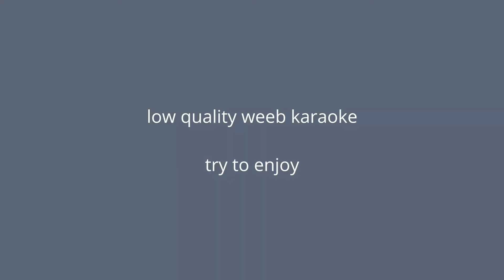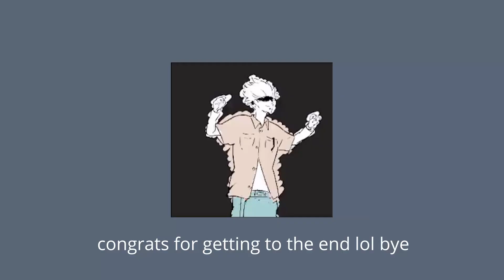anime singing cover medley (jujutsu kaisen, haikyuu, naruto AoT, etc...)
butchering great anime songs bc quarantine has turned me into a full blown weeb :~) i tried to mix old and new songs but this mostly ended up being naruto songs LOL try to enjoy and watch in HD with earphones for not as bad quality